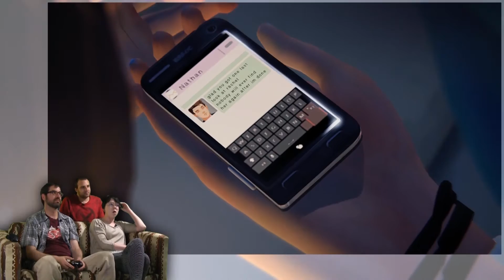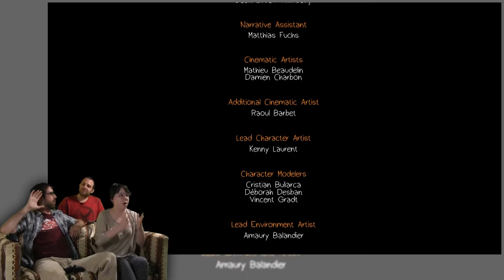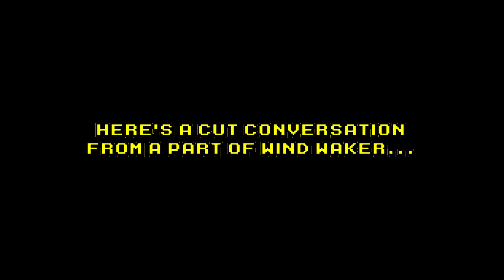Too Obvious? -- Life Is Strange #28 -- No Talent Gaming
This probably coulda been tacked onto Part 27, guys...

Hey, it's yet another self-indulgent, hipster, faux-indie, story-before-gameplay game! Life Is Strange has amassed a massive following from highschool and college aged kids, most of whom connect with the game's innate pretentiousness. Those of us who are a bit older, however, recgonize very clearly that Life Is Strange treads ground more expertly walked by Twin Peaks, Deadly Premonition, and even Donnie Darko. But nonetheless, Life Is Strange has recieved awards and critical acclaim, as well as millions of sales on Steam. I guess every generation needs a Life Is Strange-esque narrative to make the alt-crowd kids feel special, eh? Dave and Dev, being no stranger (and no friend) to hipster bullshit, have a great time ripping apart Life Is Strange - but they're joined by a new NTG cast member, the young hairdyed Avery, a perfect example of the demographic that Life Is Strange is targetting. Let's delve into the literal shit vortex that is Life Is Strange!

BTC:bc1q6udqgvfm9uaj59l24ut7f73wvsfu707kk6pn3m